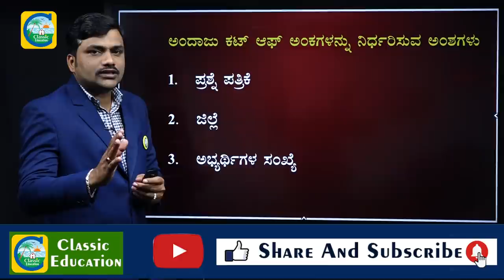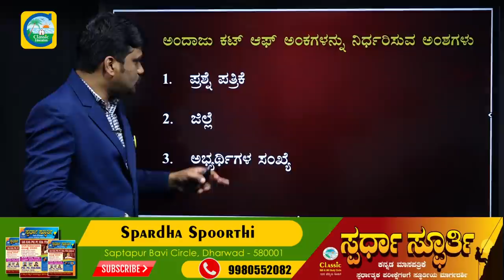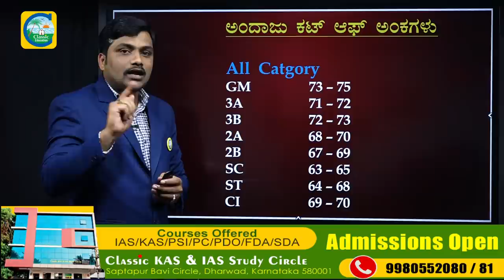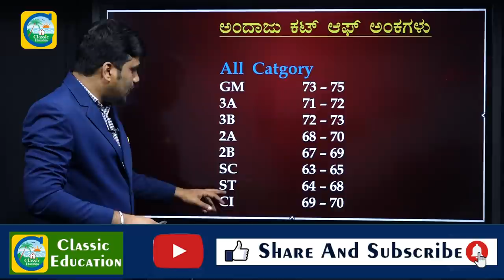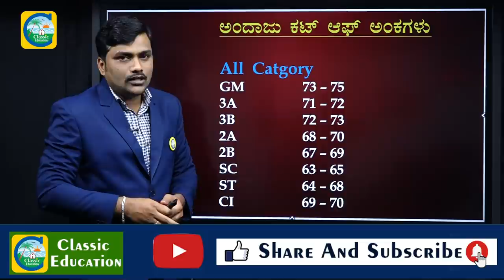PC Cut Off Marks|KSRP&IRB Exam(22-11-2020)|ವಿಶೇಷ ಮೀಸಲು ಪೊಲೀಸ್ ಕಾನ್ಸ್ ಟೇಬಲ್ ನೇಮಕಾತಿ|Classic Education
Cut Off Marks|KSRP & IRB Exam(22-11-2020)|ವಿಶೇಷ ಮೀಸಲು ಪೊಲೀಸ್ ಕಾನ್ಸ್ ಟೇಬಲ್ ನೇಮಕಾತಿ||Classic Education

Classic Education
Dharwad